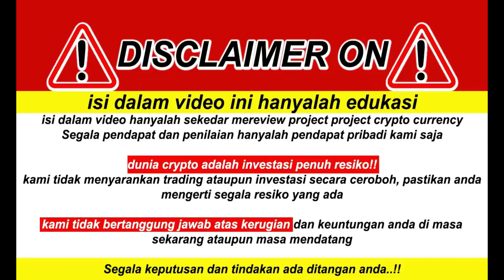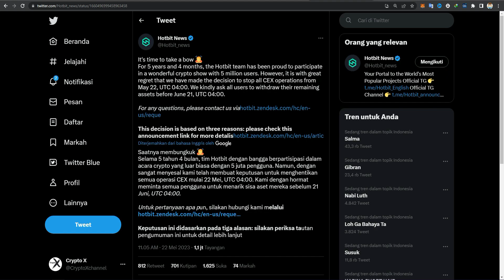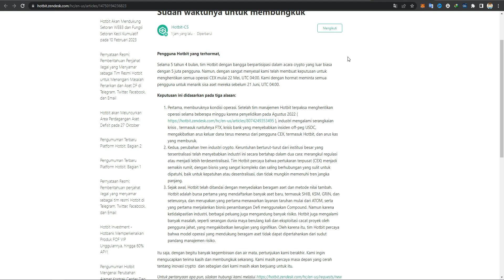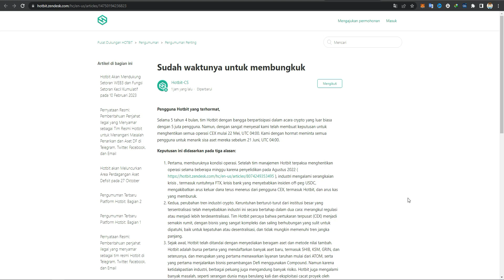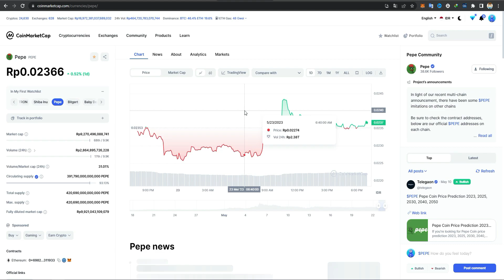Rugi Miliaran Dollar Gara Gara Hotbit !!